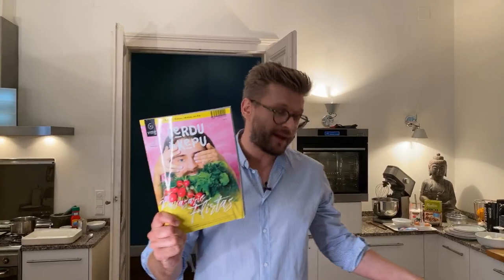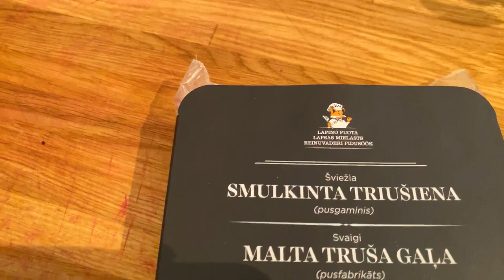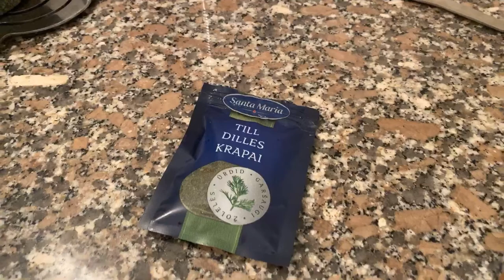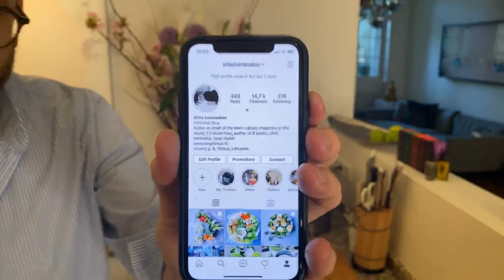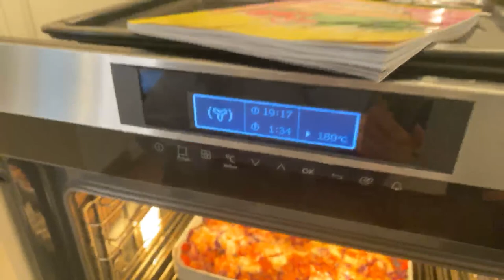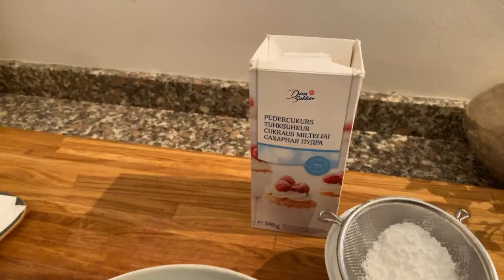Alfas šiandien gamina purius varškėčius, greitus balandėlius orkaitėje ir pavasariškai gaivų desertą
Turbūt kiekviena šeima mėgsta varškėčius: tiek vyresni, tiek jaunesni, bet dažnu atveju lietuviai į šį patiekalą deda daug papildomų ingredientų, tad šioje laidoje pamatysite, kaip pasigaminti šilkinius varškėčius, kuriuose dominuoja varškė. Taip pat – ilgai brandintas ir dienos šviesą išvysiantis balandėlių receptas. Kuo jis toks ypatingas? Tai – tikrasis balandėlis, kepamas orkaitėje, per visą skardą, garantuotai nukonkuruosiantis taip mums įprastus balandėlius, su kuriais tikrai norėsite atsisveikinti. O laidos pabaigoje smaližiai pašoks iš laimės, nes jiems bus atskleistas vos per kelias minutes pagaminamas lengvutėlis uogų putėsių desertas! Junkitės tiesioginę transliaciją, žiūrėkite, gaminkite ir laimėkite specialius Alfo prizus!